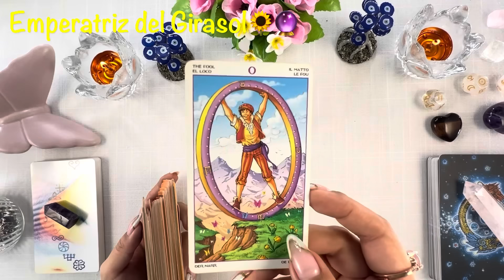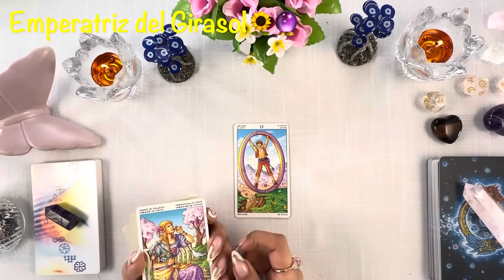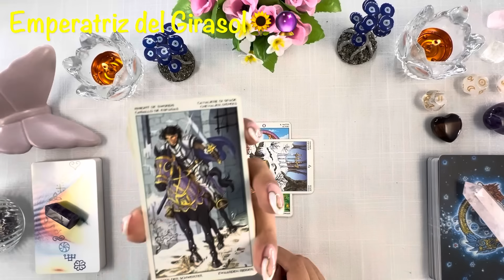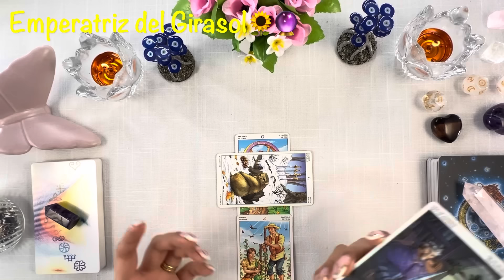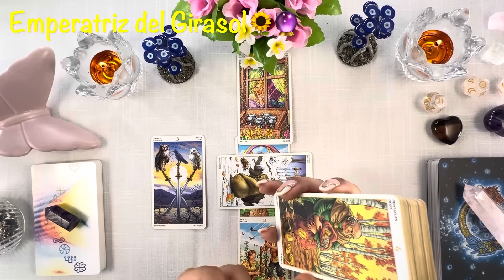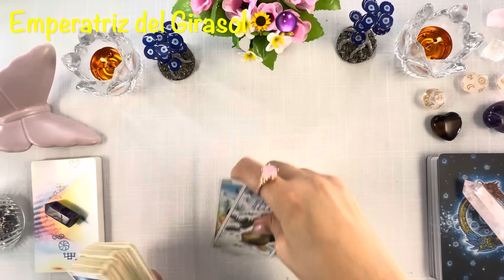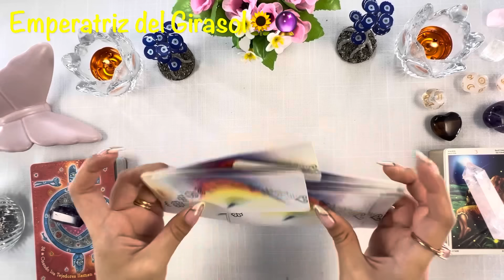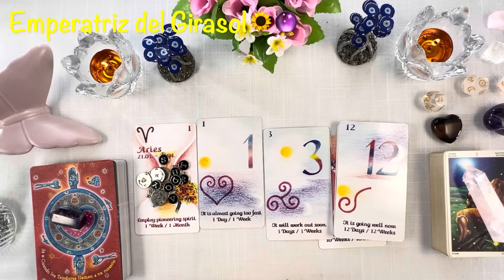ESCORPIO ♏️ OBSERVA CÓMO APARECEN LOS MILAGROS 😍🍀COMO POR ARTE DE MAGIA❤️EL CIELO TE RESERVA ESTO✨